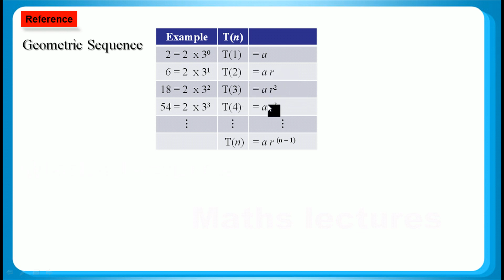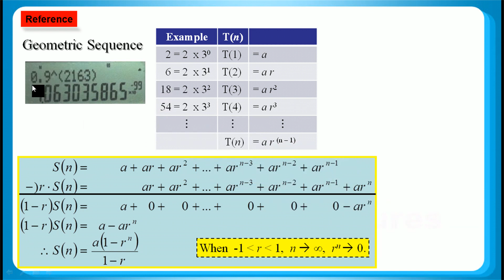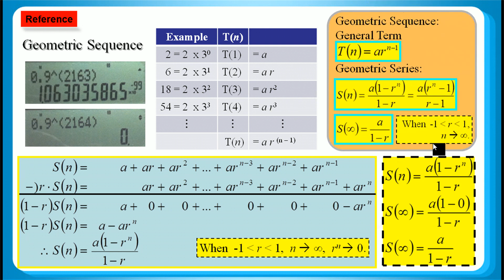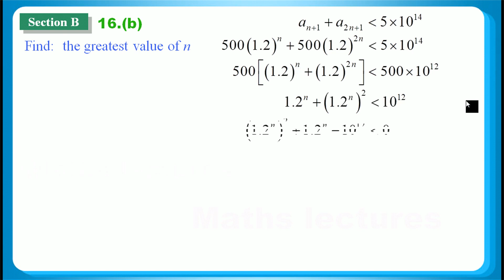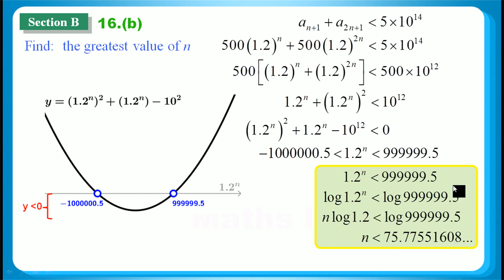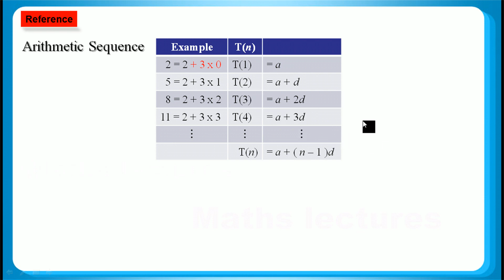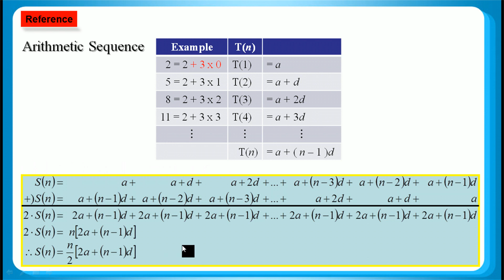HKDSE 2018 Maths Core Paper 1 Q16: Geometric Sequence 等比數列、Quadratic Inequalities 二次不等式、Logarithm 對數